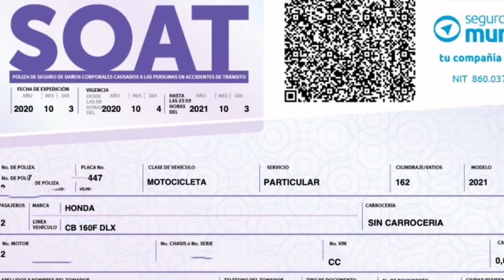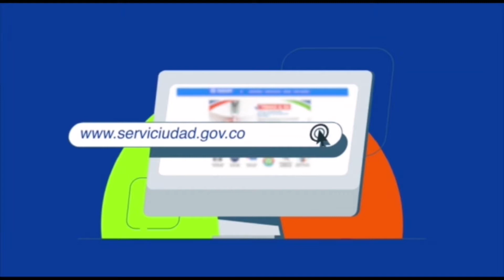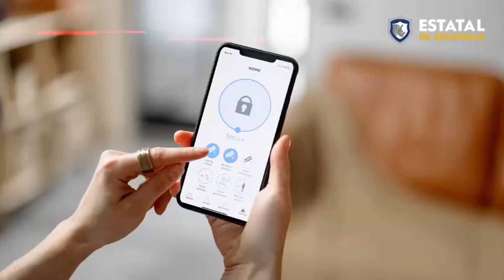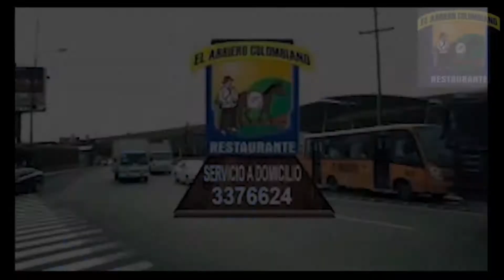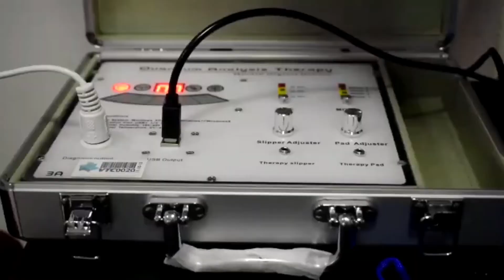Tiro al blanco - ¿Quien se va a quedar con la contraloría? - 5 de agosto